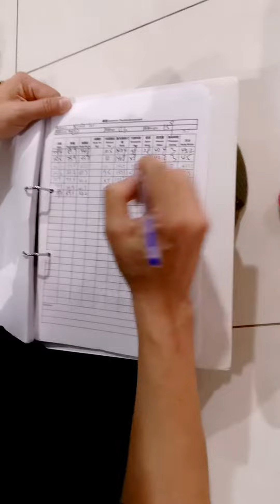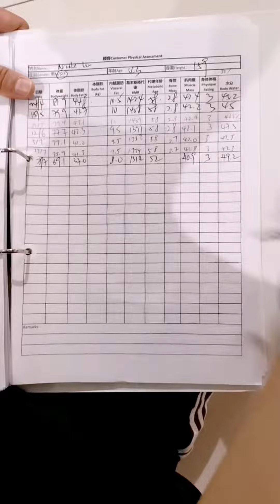妮珂已经有十八个月了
妮珂加入麦麦老师的课程已经有十八个月了
我们采用了健康以及踏实的方式减掉脂肪
有规律的做适当运动以及吃足够的营养食物
用平常心和积极的态度努力的慢慢把身体多余的脂肪减掉，朔造成更漂亮，更有自信的自己

我看到她的意志力还有一直以来的努力，你看到她健康瘦下来漂亮的样貌了吗？